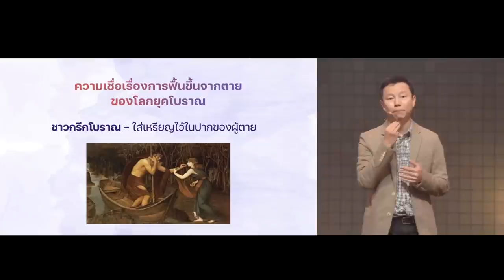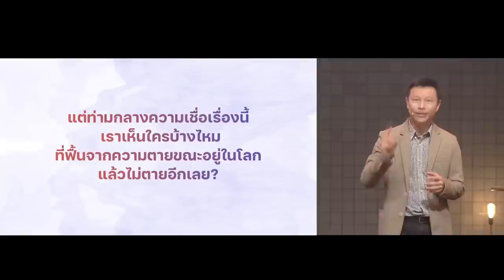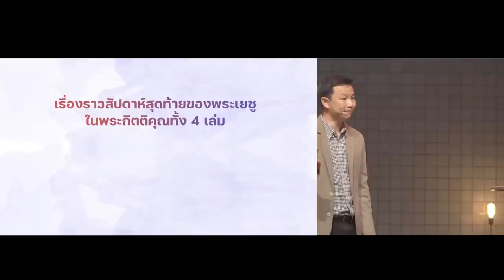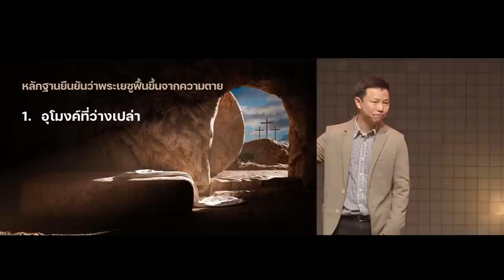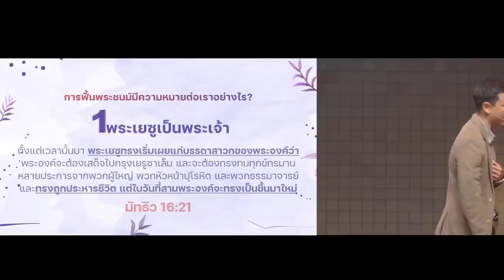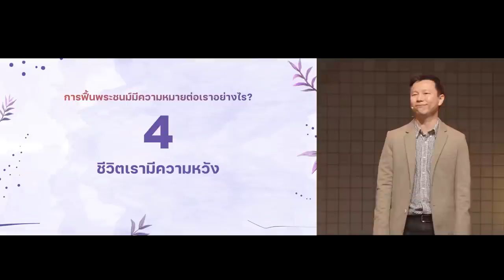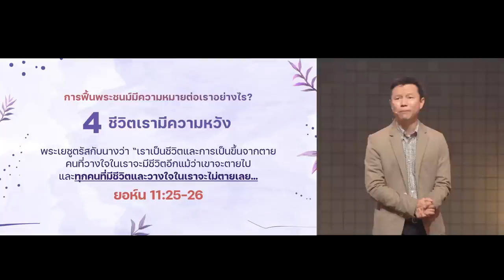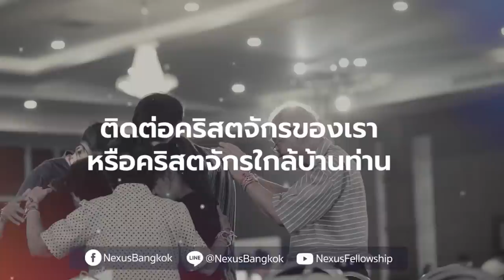พลังแห่งการฟื้นพระชนม์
อะไร คือ แก่นความเชื่อสำคัญสุดของคริสเตียนทุกคน? ไม่ใช่เรื่องการมาบังเกิด แต่คือ การฟื้นคืนพระชนม์
ไม่ว่าชีวิตของพระเยซูคริสต์บนโลกจะส่งอิทธิพลต่อผู้คนมากแค่ไหนก็ไร้ประโยชน์ ถ้าพระองค์มิได้ทรงฟื้นพระชนม์ขึ้นจากตาย นี่คือหัวใจของพระกิตติคุณและเป็นฤทธิ์เดชต่อการเปลี่ยนแปลงชีวิตผู้เชื่อ

00:00 พลังแห่งการฟื้นพระชนม์
00:41 ความเชื่อเรื่องการฟื้นขึ้นจากตายของโลกยุคโบราณ
08:29 เนื้อหาหลักของพระกิตติคุณ
14:24 หลักฐานยืนยันว่าพระเยซูฟื้นขึ้นจากความตาย
22:28 การฟื้นพระชนม์มีความหมายต่อเราอย่างไร?